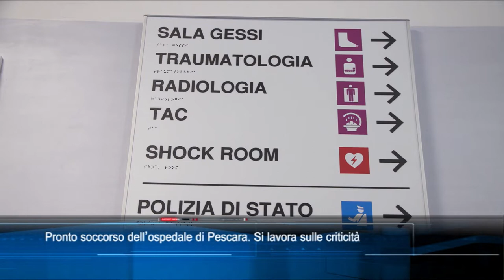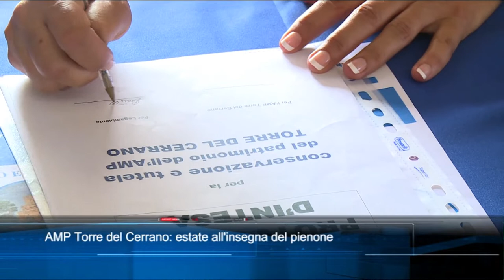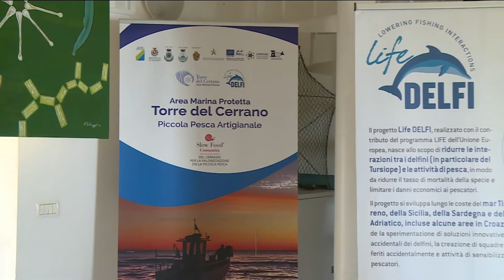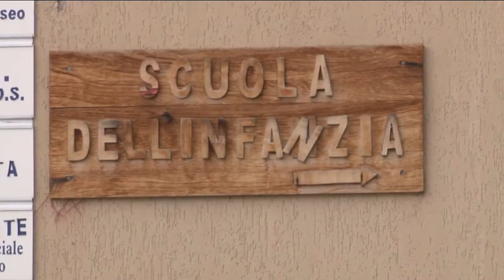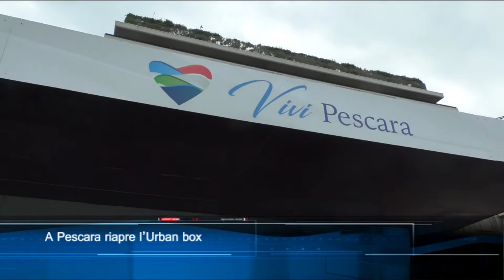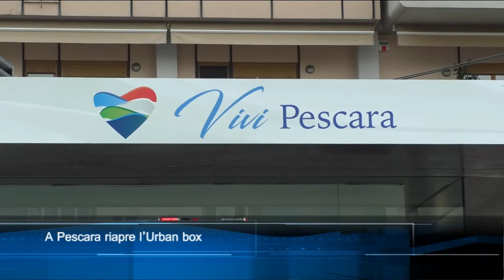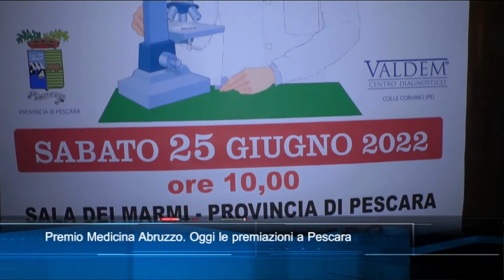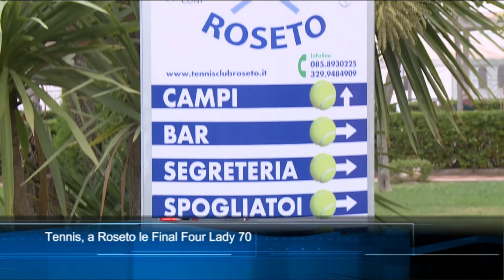TgSei edizione delle 14 di sabato 25 giugno 2022